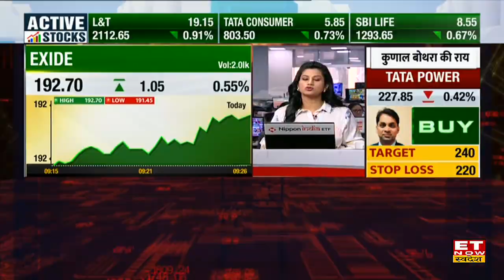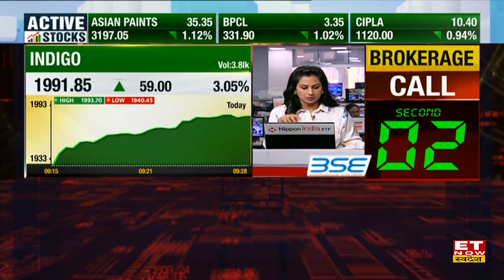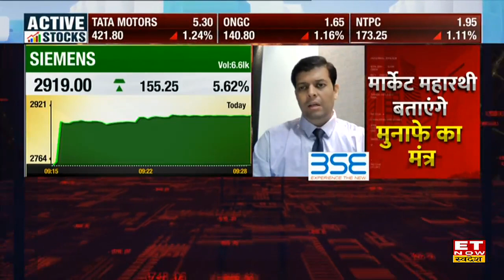Adani Ports Share में आज 0.52% की तेजी, मौजूदा स्तरों पर Trade के लिए जानें Targets | ET Now Swadesh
Adani Ports Stock Outlook | Adani Ports Share Target & Stoploss | Adani Ports Stock Today | Adani Ports Share Analysis | Adani Ports Stock Buy, Sell or Hold Recommendation | Expert View on Adani Ports Share |
Adani Ports Stock आज 0.52% की बढ़त के साथ ₹901.15 के भाव पर, Share में मौजूदा स्तर पर ट्रेड के लिए जानिए Expert की राय।